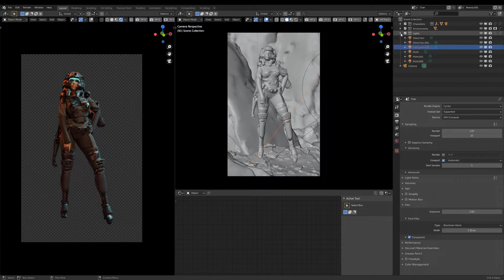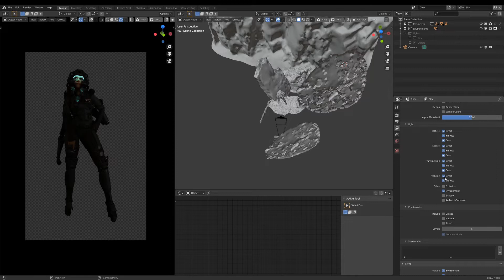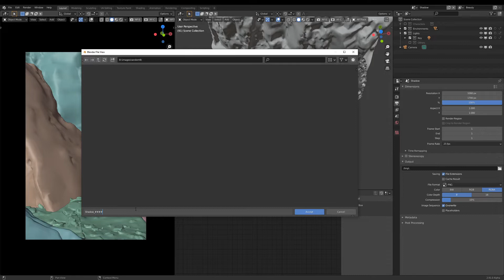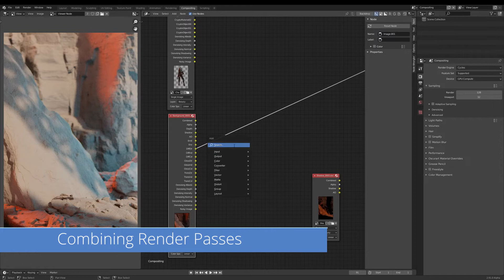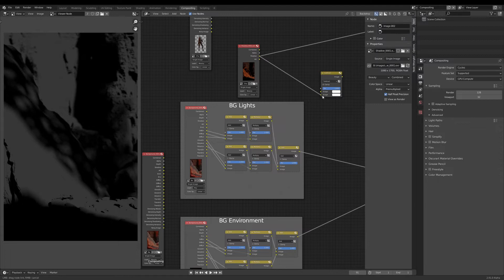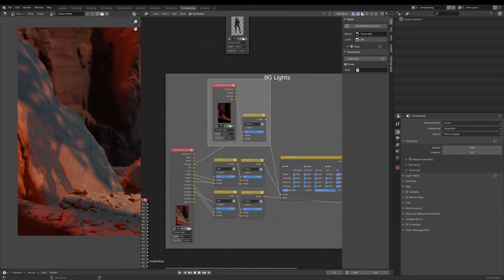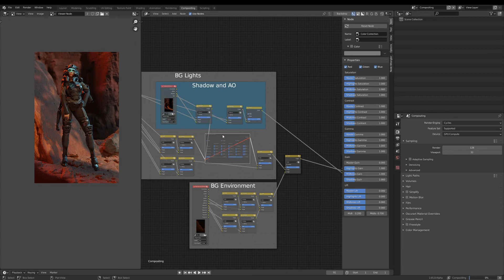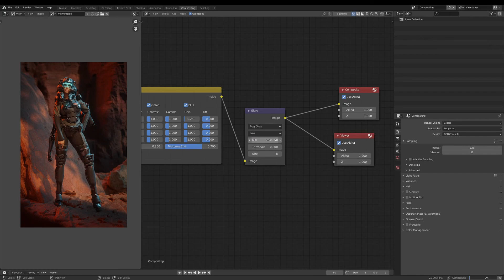Combining Shadow Pass in Compositor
Sketchfab asset :
Mira by Korpusenko

00:00 Intro
03:21 Setup Scene and Collections
07:01 Shadow Scene
09:07 Saving as EXR Multilayer
10:38 Compositing Scene
13:21 Combining Render Passes
17:00 Redo Shadow Scene
17:58 Combining Shadow pass to Background
21:40 Combining Ambient Occlusion pass to Background
25:48 Final Touch